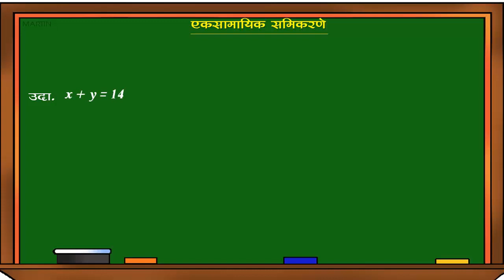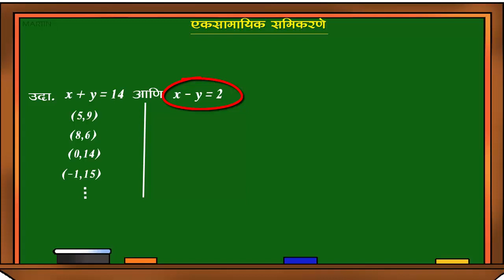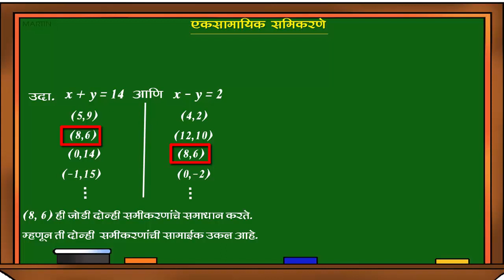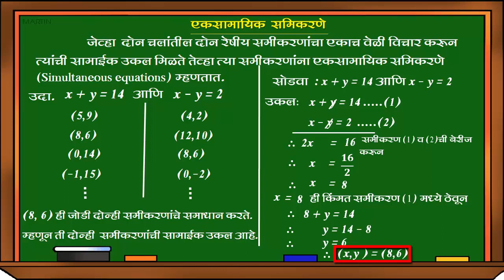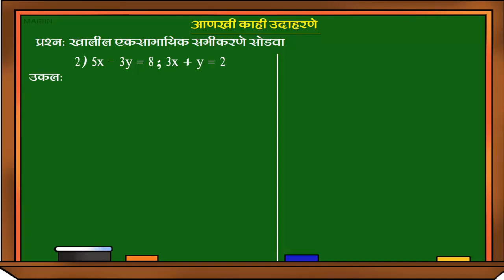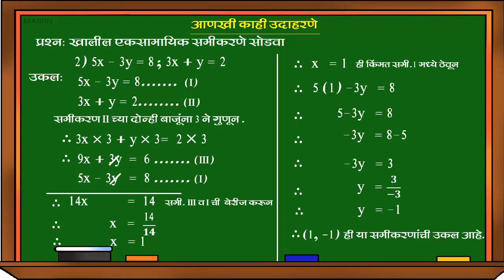दोन चलातील रेषीय समीकरणे:linear Equations in two Variables